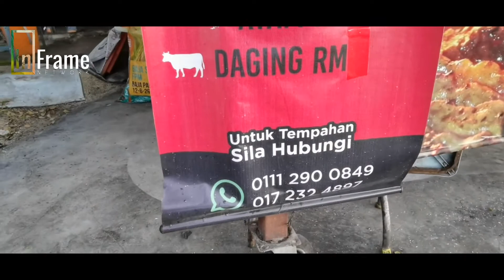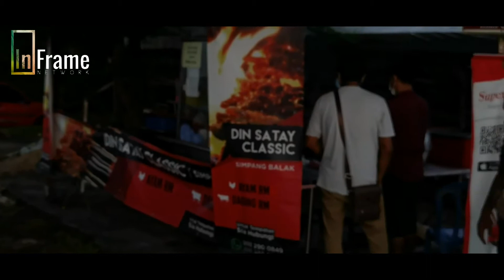Satay Pak Din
Satay yang paling sedap
Simpang Balak, Sg Sekamat, Kajang, Selangor, MALAYSIA